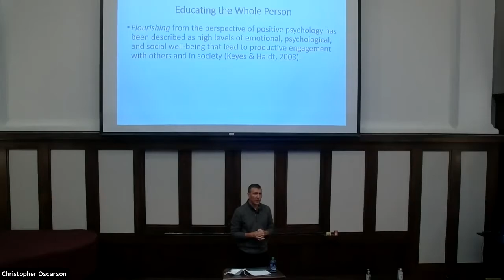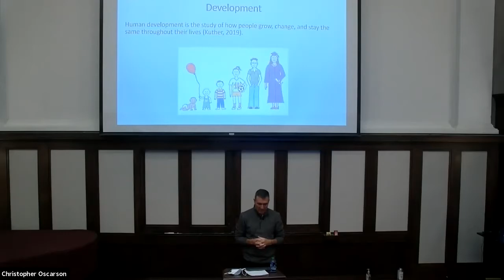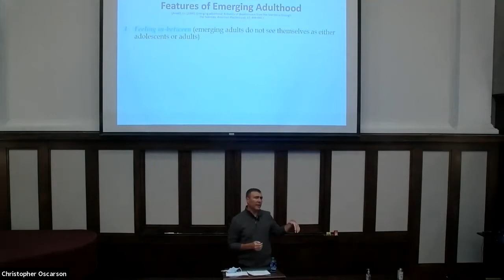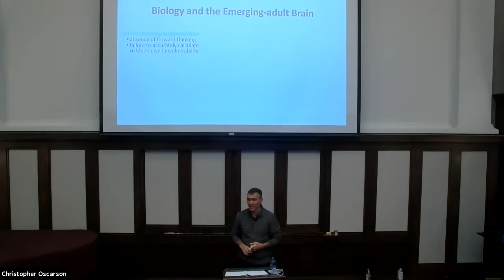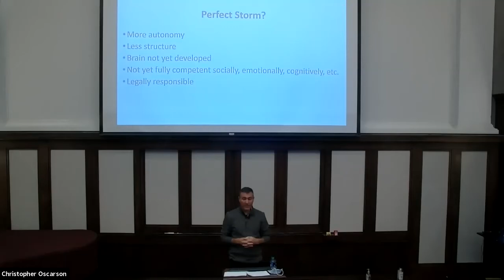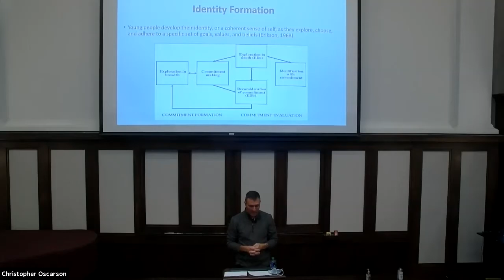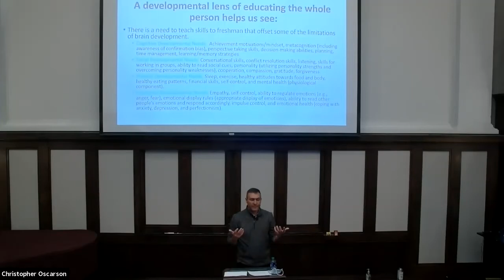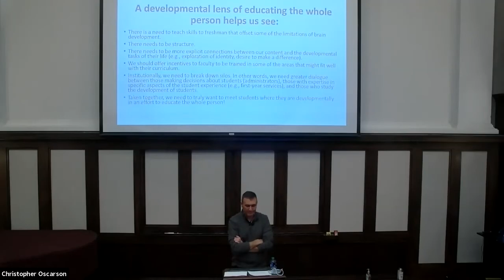Emerging Adulthood: The Developmental Context for Educating the Whole Person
Our Inspiring Teaching Workshop series continued on November 18 with a presentation and discussion on “Emerging Adulthood: The Developmental Context for Educating the Whole Person” led by Larry Nelson, professor in the School of Family Life and recipient of the 2020 General Education Professorship.

Dr. Nelson teaches courses in human development and is the president of the Society for the Study of Emerging Adulthood. He is a leader in research on the development of parent-child relationships, peer relations, and emerging adulthood. The goal of this workshop is to help GE instructors better understand how to support students by educating “the total person” (BYU Mission Statement). To do this, instructors must understand where young people are developmentally. This presentation describes the features of emerging adulthood and the developmental tasks young people are striving to accomplish during this time of transition.